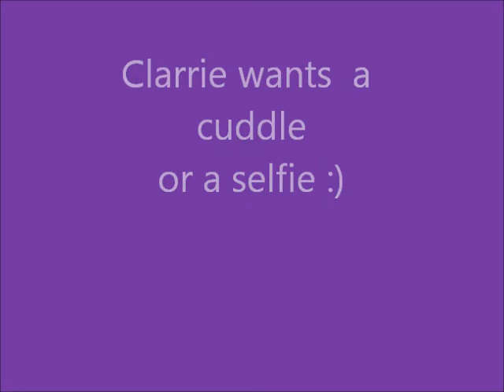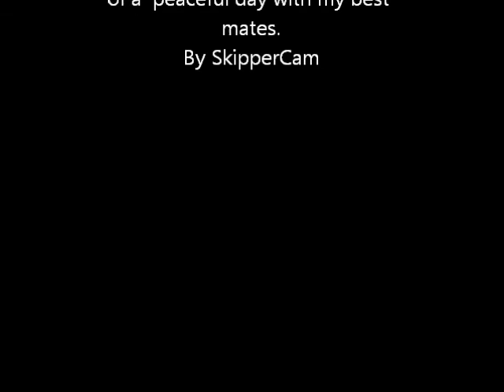A beautiful day with my best mates, Music-Reasons by John Farnham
The best way to spend a day, with a group of happy healthy horses :)
The Brindabellas are smoke free stil, stay safe our beautiful mates, and may the rain fall soon and put out all the fires.